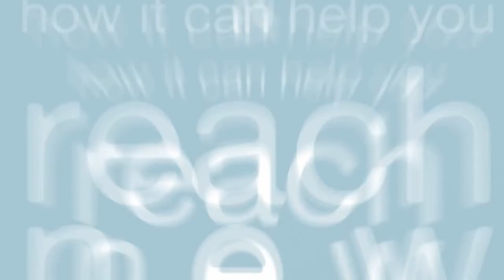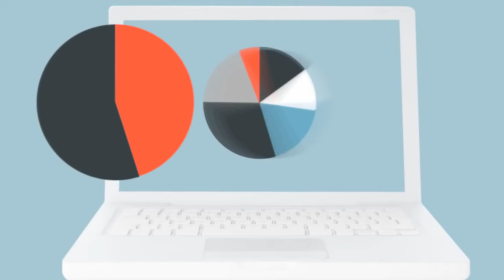Online video Info motion graphic video